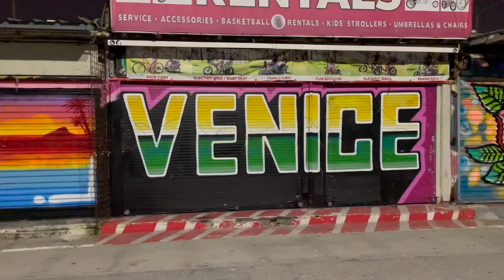LA BOYZ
LA Boyz is Copyright of Lincoln Ave Boyz Inc, New Rochelle, NY